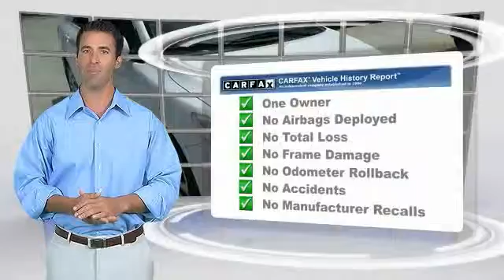2010 Toyota Corolla Metairie LA H197718A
2010 Toyota Corolla LE

CARFAX 1-Owner, LOW MILES - 11,071! LE trim. EPA 34 MPG Hwy/26 MPG City! CD Player, iPod/MP3 Input, CarAndDriver.com's review says Space, refinement, and standard features; wind-blown shape.. 4 Star Driver Front Crash Rating. CLICK NOW!KEY FEATURES INCLUDEiPod/MP3 Input, CD Player MP3 Player, Remote Trunk Release, Child Safety Locks, Electronic Stability Control, Bucket Seats.EXPERTS RAVE4 Star Driver Front Crash Rating. 5 Star Driver Side Crash Rating.PURCHASE WITH CONFIDENCECARFAX 1-OwnerMORE ABOUT USHyundai of Metairie is your new and used Hyundai dealer proudly serving the Greater New Orleans area! Hyundai of Metairie is a leading car dealer in New Orleans, with an impressive inventory of new Hyundai cars, as well as a large inventory of used cars in Metairie. From buying a new or used car, to our amazing customer service, our Hyundai dealership offers the best car buying experience in Louisiana!Pricing analysis performed on 6/1/2016. Fuel economy calculations based on original manufacturer data for trim engine configuration. Please confirm the accuracy of the included equipment by calling us prior to purchase.